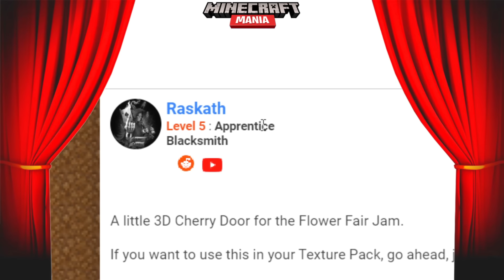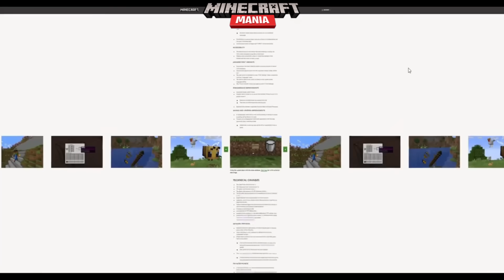Minecraft Mania - PEDRO PEDRO PEDRO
Minecraft Mania - Pedro el meme, Pochita, Warhammer Zillyhoo

Créditos momentos impactantes:
6 MasKara1_
5 1cc4msl
4 Tu Cara
3 1bzzntx
2 coldisu
1 Expiry

📚 Mis Libros:
⭐🇲🇽 MÉXICO: Amazon